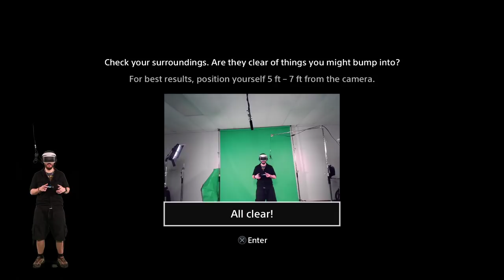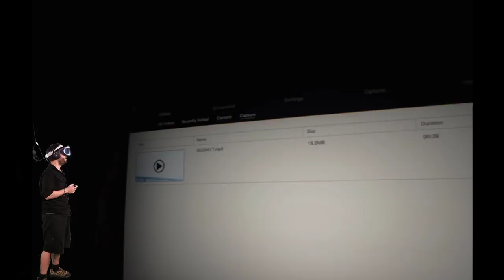Resident Evil 7 VR | Stream Four Star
What's scarier than a house of psychotic hillbillies and nightmare creatures? MOTION SICKNESS AND A GREEN SCREEN.